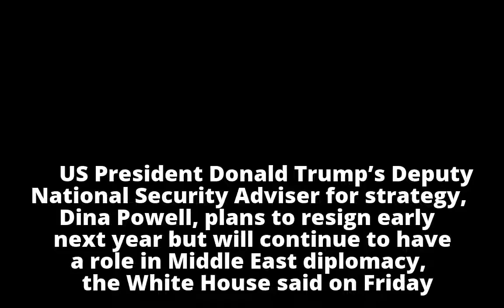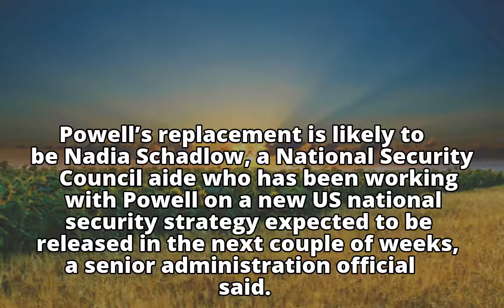Trump senior aide Dina Powell to resign early next year -White House